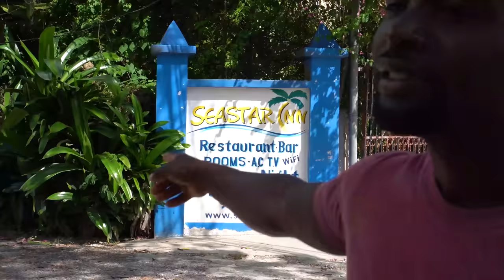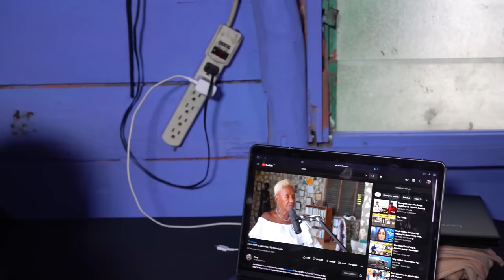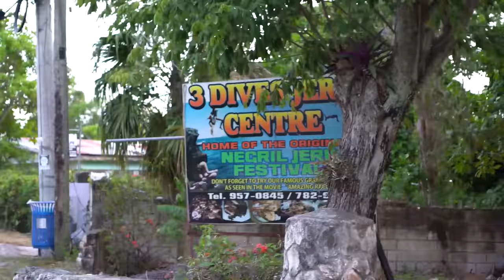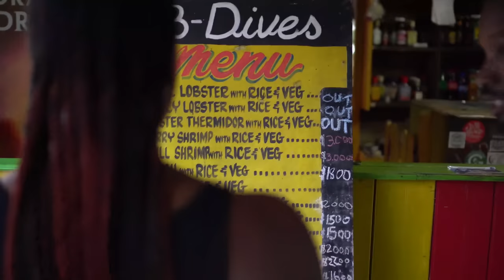MAN SHARK - FULL JAMAICAN MOVIE | PART 1, 2 & 3